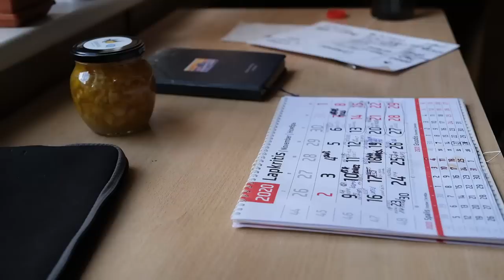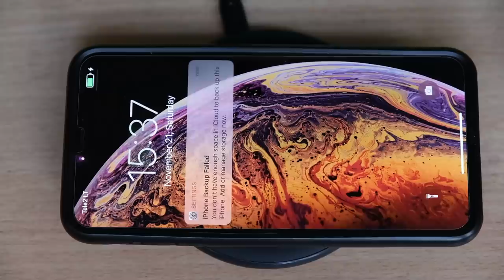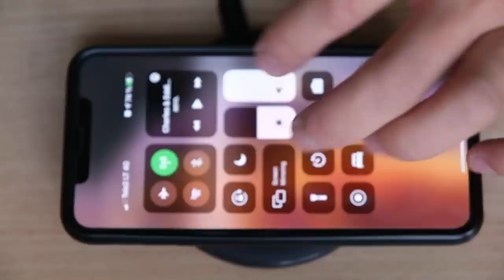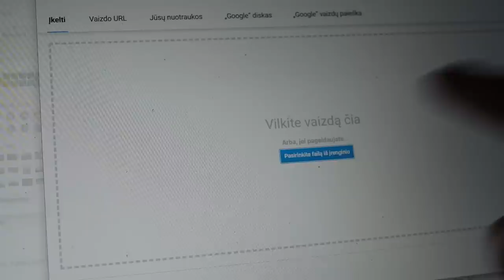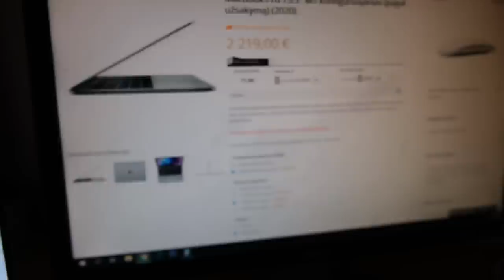Tai palengvins gyvenimą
Lietuvos žemėlapis